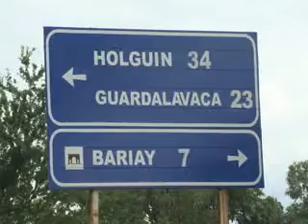Turismo y tradición se dan la mano en Cuba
Las más añejas tradiciones históricas y culturales de Cuba se unen en la nororiental ciudad de Holguín, sede de la XXXVII Feria Internacional del Turismo (FitCuba 2017), que cerró sus puertas después de cuatro días de trabajo.